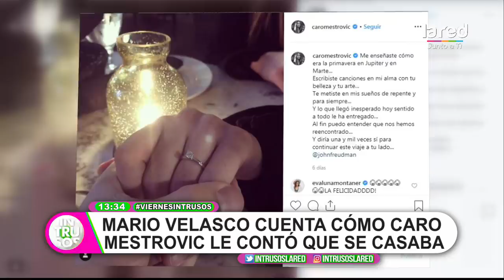Mario Velasco habló con Intrusos sobre el momento en que Caro Mestrovic le contó que se casaba